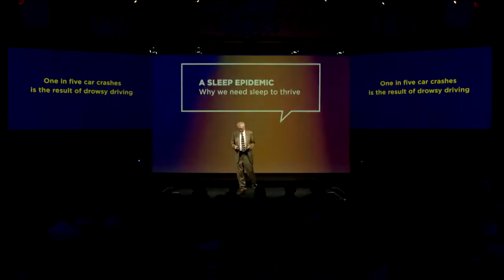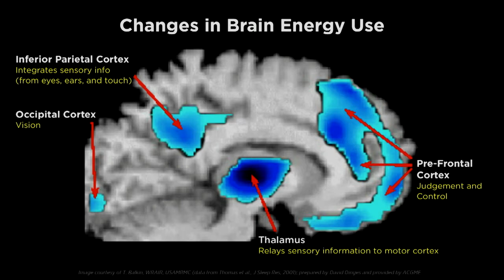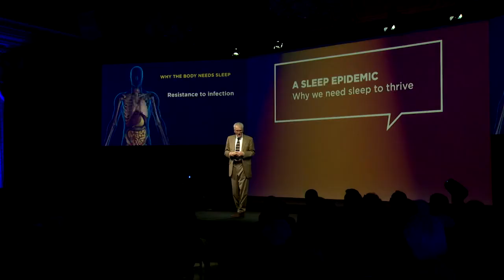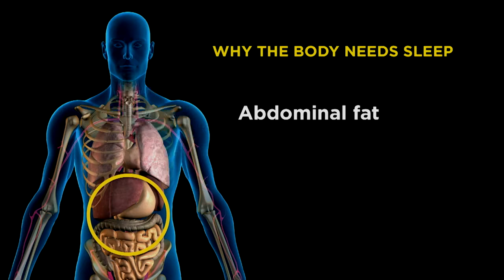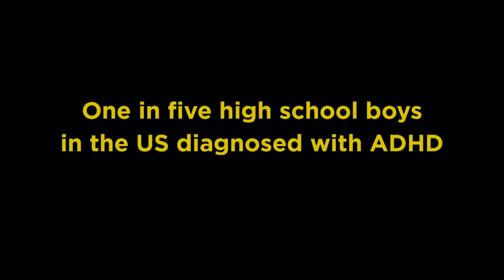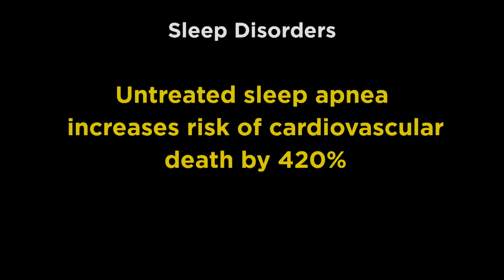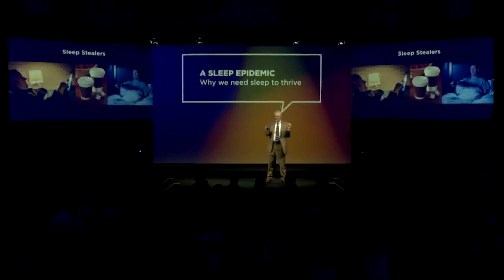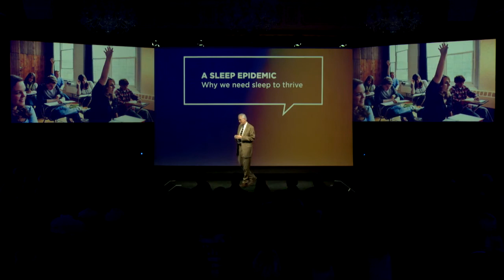A Sleep Epidemic Video – Brigham and Women’s Hospital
Watch Charles Czeisler, PhD, MD, FRCP, chief of the Division of Sleep and Circadian Rhythm Disorders, talk about some of the dire consequences of sleep deprivation.

In January, 2015,  Brigham and Women’s Hospital (BWH) hosted more than 150 supporters at The Mar-a-Lago Club in Palm Beach, Florida. Entitled “BWH Inspires,” the event featured the innovative research of three prolific BWH physicians and researchers. In addition to Cziesler, Paula A. Johnson, MD, MPH, described the importance of gender equity in medical research and Jeff Karp, PhD, shared how bio-inspiration can provide solutions to challenging medical problems.

Learn more about how you can support innovative medical research at Brigham and Women’s Hospital